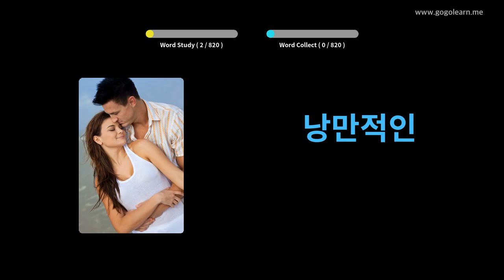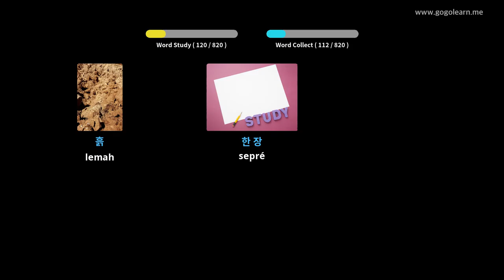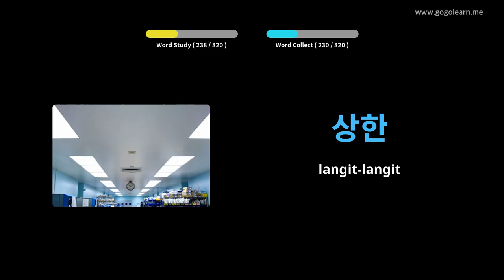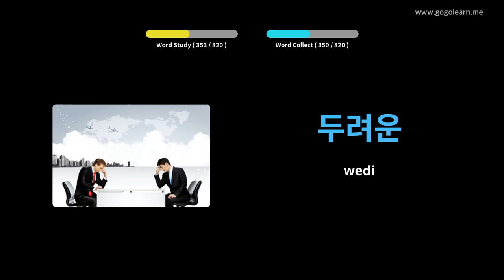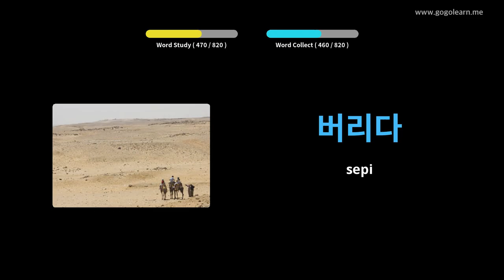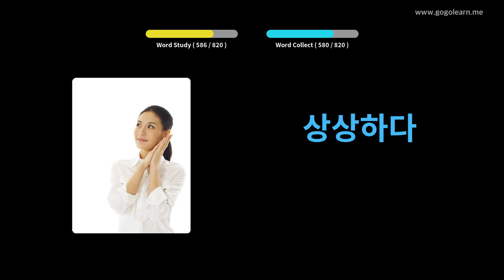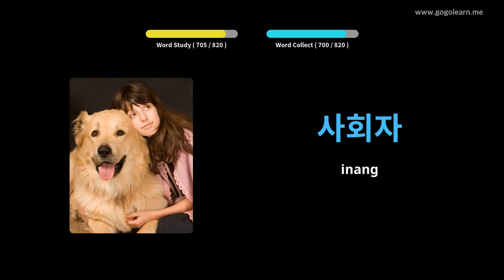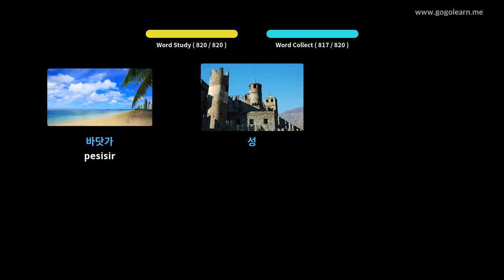Ngrungokake Kocapan Korea Nalika Ngaso | Golearn